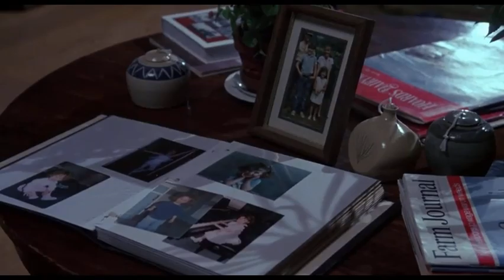The Astronaut Arcade - Rain